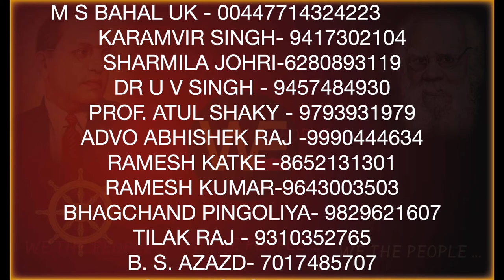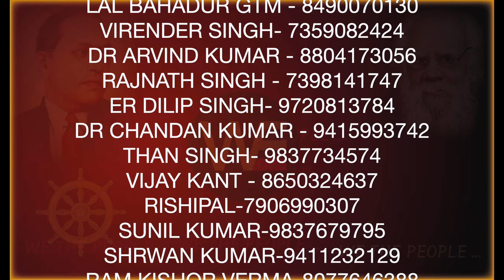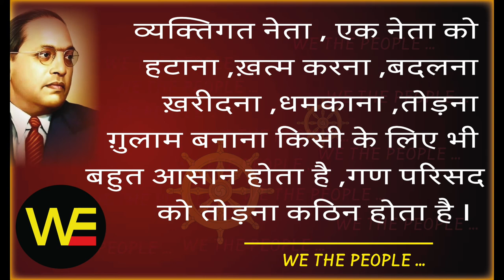जिस को ऊपर जाना है,उसे जाने दो... /Sudhir Raj Singh/WE THE PEOPLE